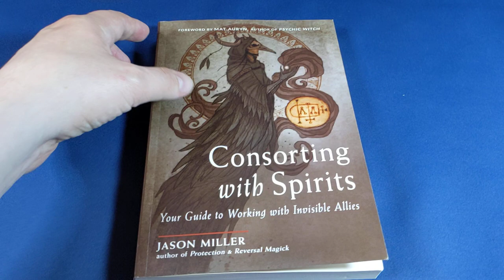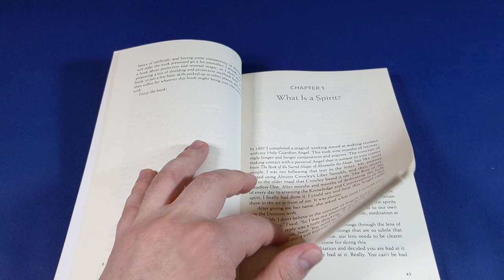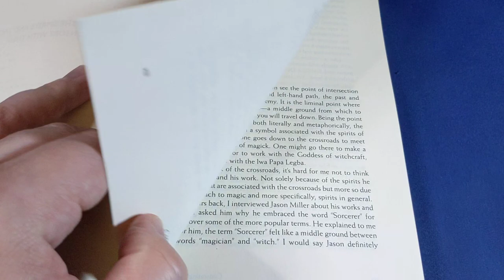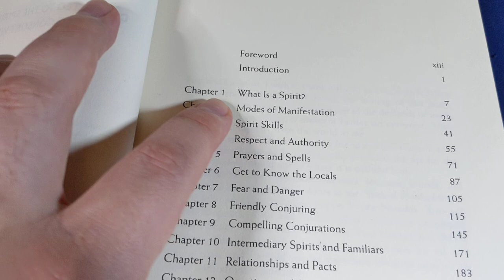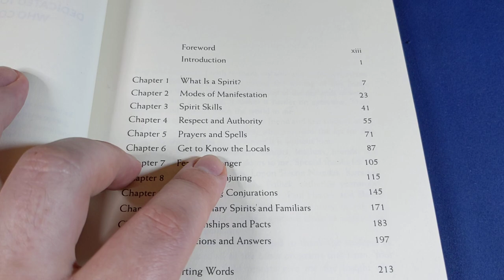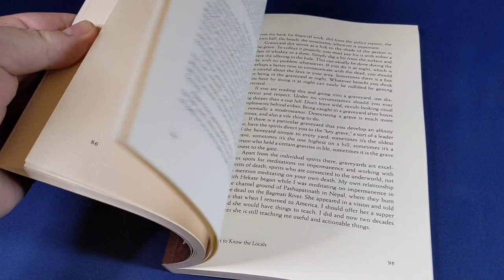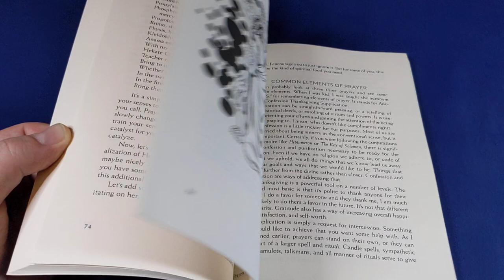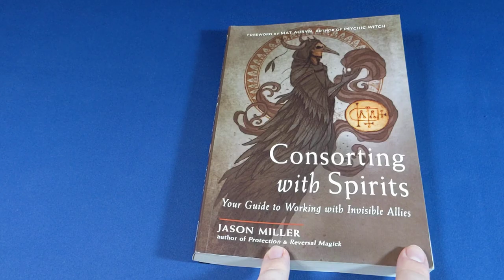Consorting with Spirits by Jason Miller [Esoteric Book Review]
My review of Consorting with Spirits by Jason Miller, published by Weiser.

It's easy:
1) Download the Discord app (phone or computer, best on computer),
2) sign in or create a free account if you don't already have one,
3) go to "User Settings", then click on "Connections", then click on "YouTube"
4) enter your Youtube Credentials
5) Discord will be able to see that you are a member and will invite you to join the Foolish Fish Members Discord server right there.
6) click on the invitation and come and chat chat with like-minded people, or just chill in the background and quietly enjoy reading the interesting conversations, tips and trick of all the other magi!